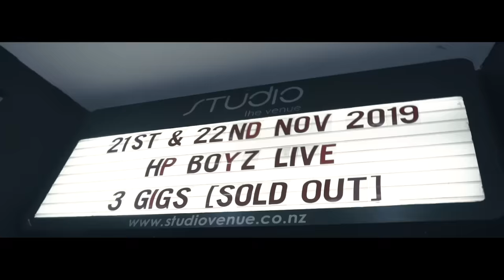Hp Boyz - 6 To The World. (Official Video Clip)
Produced by - @QPMADETHIS
Mixed & Mastered by - @HP.AREA @OLMATEDAZ
Recorded & Edited by - @JAENCOLLECTIVE